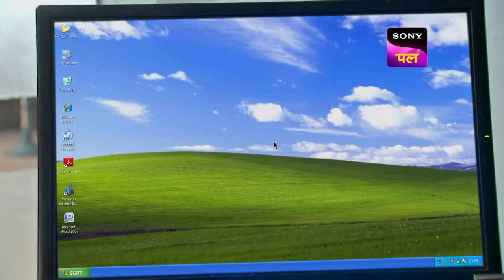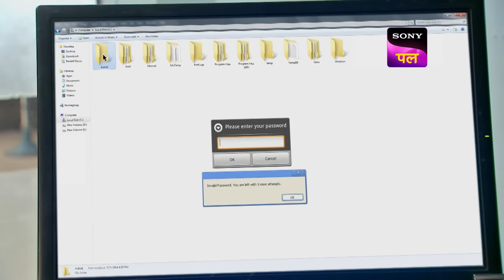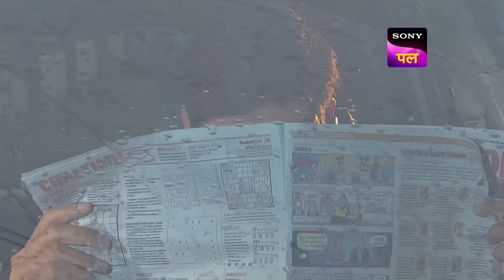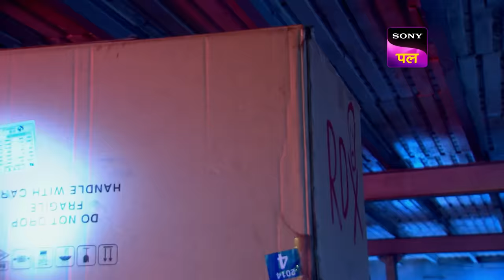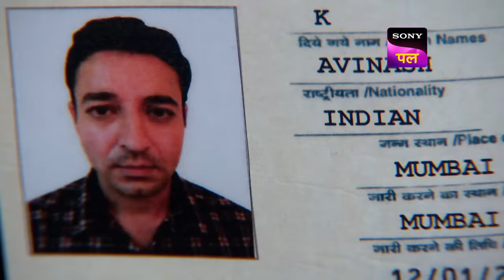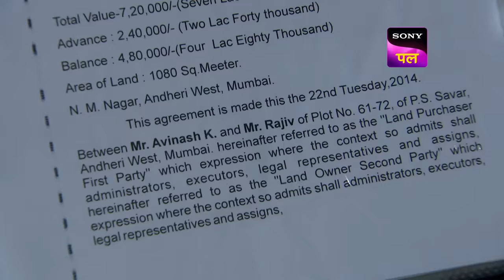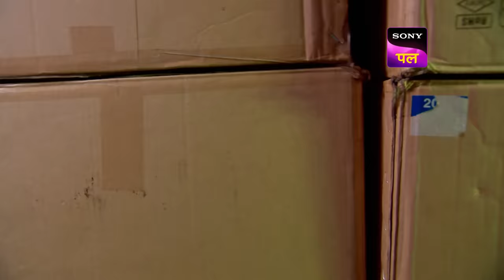CID ने सुलझाया Bhootiya किस्सा | CID Full Episode 1108 | 24 Dec 2023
When Team CID confronts Koyena, they learn that she is actually none other than Anna. She does, however, tell them that her husband Ashok made her do everything. In an attempt to track Ashok, CID visits his forest lodge, where they meet another stranger who is a hired private investigator attempting to find Ashok.

Show name: CID
Starcast: Shivaji Satam, Dayanand Shetty, Aditya Srivastav
Produced by: B.P. Singh
Episode Number: 1108